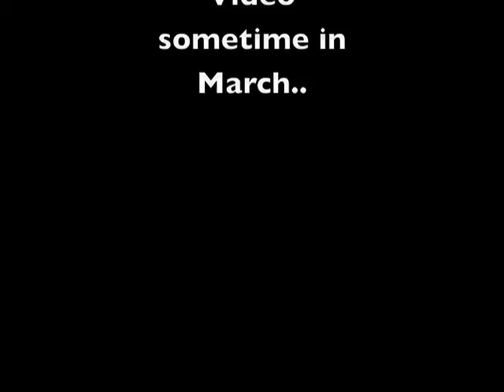no pants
break